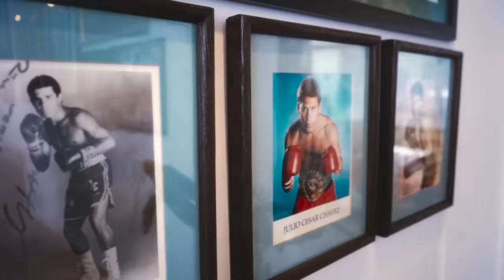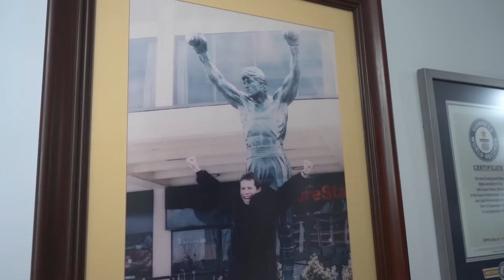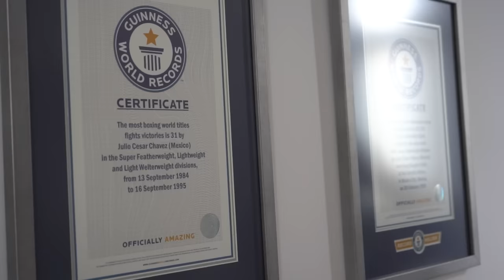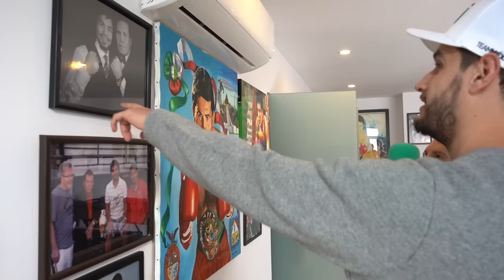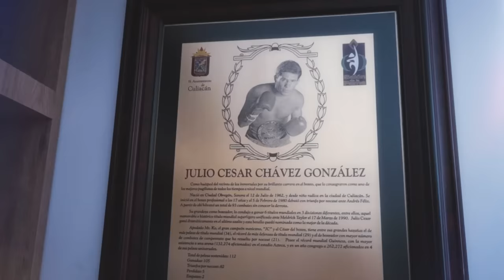Uno a uno con Julio César Chávez, El Gran CAMPEÓN Mexicano | RADAR con Adrián Marcelo ft Team México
Mis amigos de Team México hicieron posible esta gran colaboración con Julio César Chávez, considerado uno de los mejores libra por libra en la historia del boxeo.

¡Usa el código 3X1 para triplicar tu depósito en Team México!